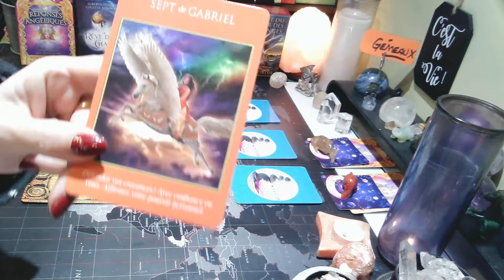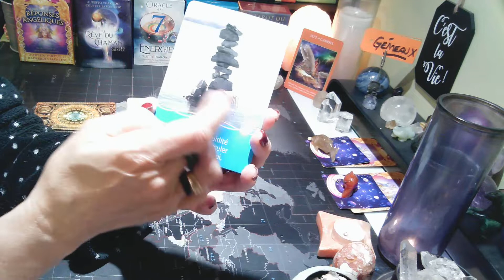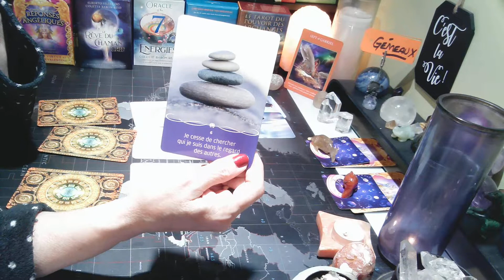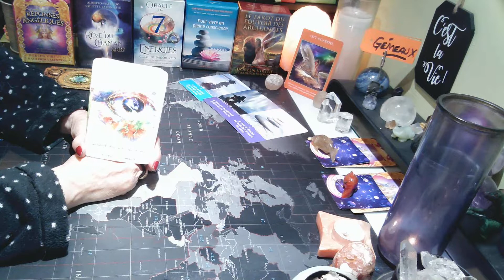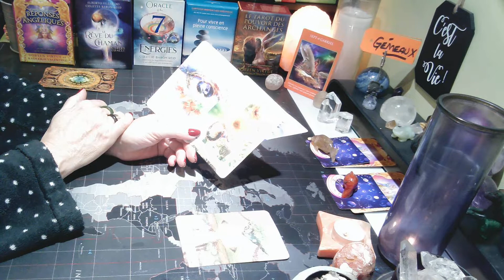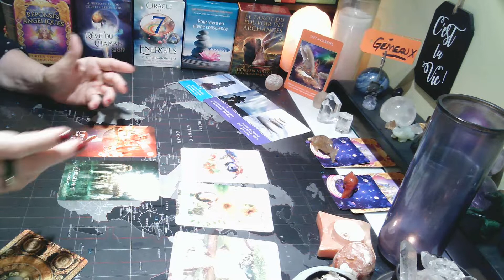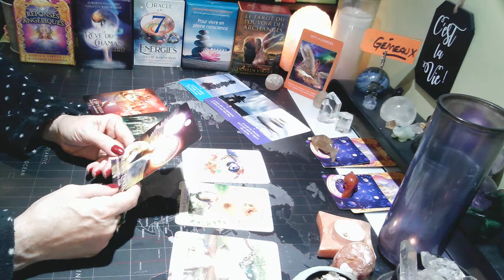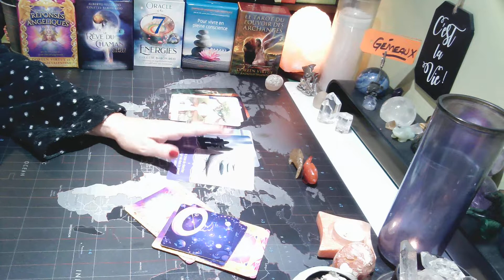♊GÉMEAUX♊ | SEPTEMBRE 2022 | Défendre ses croyances!